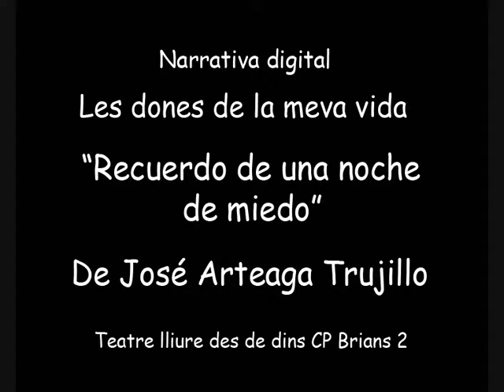José: Les dones de la meva vida "Recuerdo de una noche de miedo"